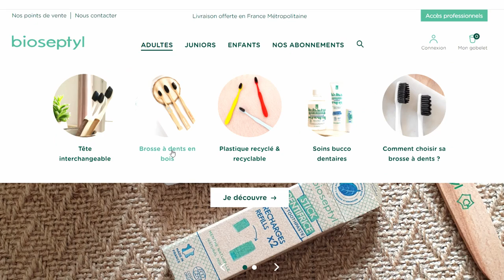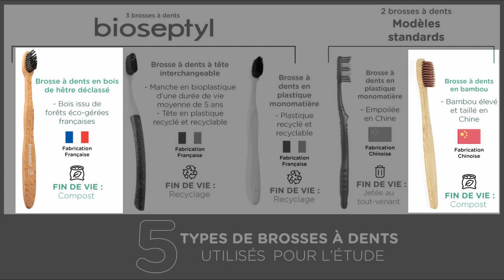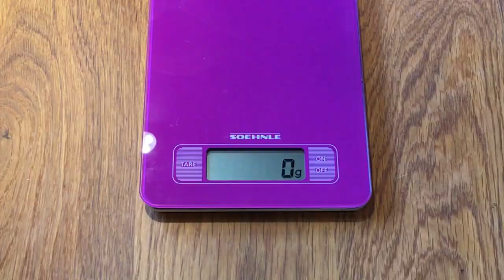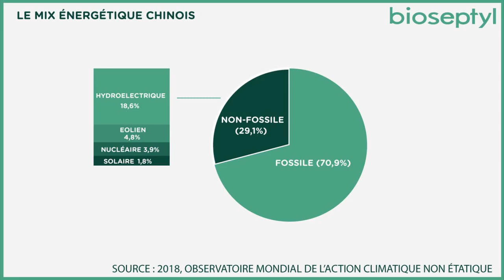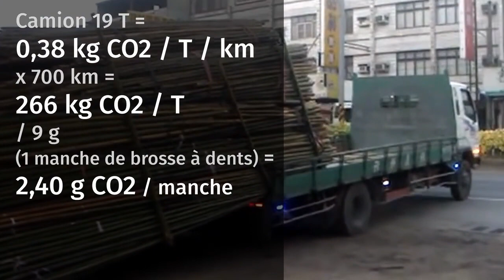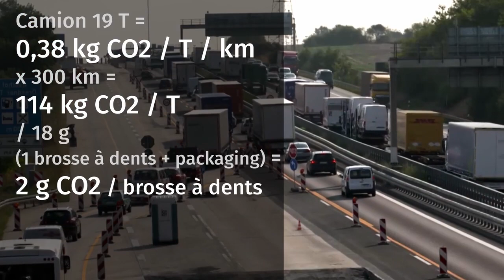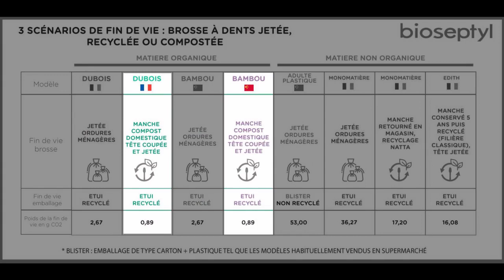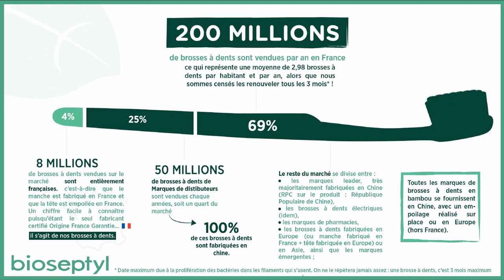L'impact écologique d'une brosse à dents en bambou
Le bambou est-il vraiment une alternative écologique aux brosses à dents en plastique ? Mais comment sont fabriquées ces brosses à dents compostables ? D'où viennent-elles et quelle est leur impact environnemental en émission de gaz à effet de serre ? Dans cette vidéo, je vous montre l'étude comparative de l'empreinte carbone d'une brosse à dents en bambou Made in China et de celle d'une brosse à dents en bois Made in France... Le résultat est incroyable !

00:00 Intro
00:33 Une brosse à dents, c'est quoi ?
01:35 Des marques françaises
02:48 Comment est produit le bambou ?
05:17 Etude d'empreinte carbone
06:02 Emissions de CO2 des matières premières
07:52 Emissions de CO2 à la fabrication
08:42 Emissions de CO2 au transport
13:25 Emissions de CO2 de l'emballage
14:07 Emissions de CO2 en fin de vie
15:39 L'empreinte carbone d'une seule brosse à dents

Commander mon livre "En transition douce vers la décroissance" sur Tipeee

MUSIQUE
Recherche et développement : 4 h 15 min
Écriture : 8 h 15 min
Tournage : 4 h 45 min
Montage : 11 h 45 min
Mise en ligne : 30 min
Matériel utilisé :
Caméra : iPhone 6S
Micro : RODE VideoMicro
Éclairage : APUTURE Amaran AL M9
Montage : DAVINCI Resolve
Miniature : AFFINITY Photo
Compresseur vidéo : HandBrake